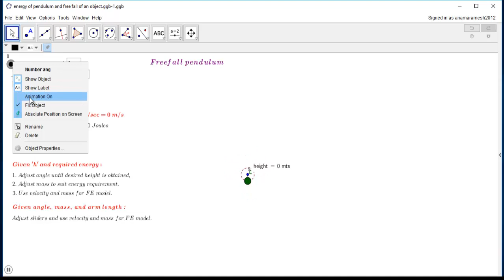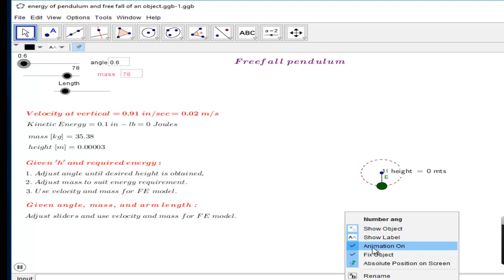free fall of an object and kinetic energy of a pendulum